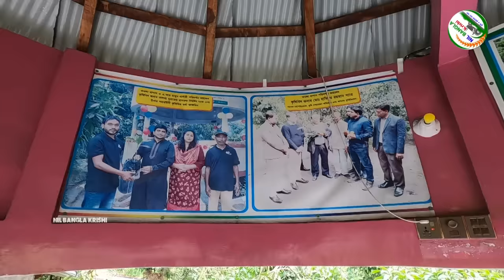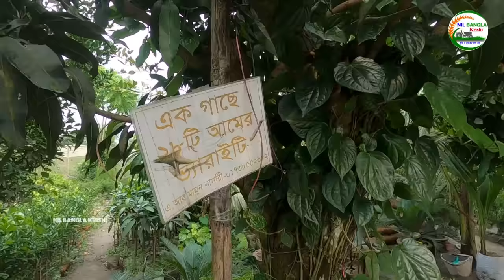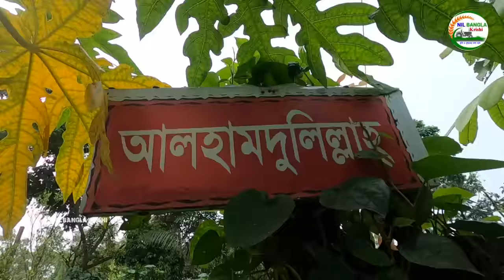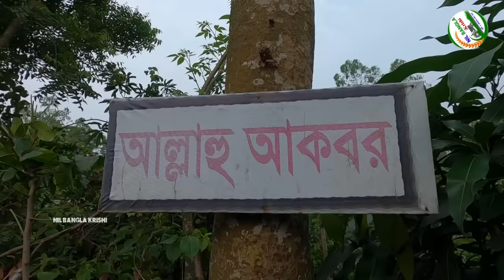বিদেশী ফল গাছের মূল্য | নার্সারিতে জলের দামে পাওয়া যাচ্ছে ফলের গাছ | কম দামে ফলের গাছ নার্সারিতে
বিদেশী ফল গাছের মূল্য? নার্সারিতে জলের দামে পাওয়া যাচ্ছে ফলের গাছ? কম দামে ফলের গাছ নার্সারিতে Foreign Fruit Tree Price Nil Bangla Krishi

ফলজ বনজ ঔষধি চাড়া পেতে যোগাযোগ করুন এ.আর মামুন নার্সারি মোবাইল:- 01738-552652
মোঃ মামুন শাহ

প্রিয় দর্শক আপনাদেরও যদি এরকম সফলতার গল্প তুলে ধরতে চান,তাহলে যোগাযোগ করুন এই নাম্বারে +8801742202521এই নাম্বারটি খোলা থাকবে প্রতিদিন সন্ধ্যা ৬ টা থেকে রাত ৯ টা পর্যন্ত (উপস্থাপক মোঃ রমজান, নীল বাংলা কৃষি)

ফলো করুন আমাদের অফিশিয়াল ফেইসবুক পেইজে ভিডিওটি দেখার জন্য আপনাকে অসংখ্য ধন্যবাদ :)